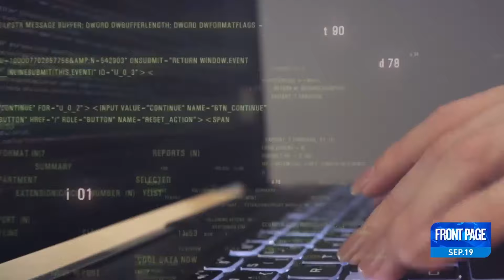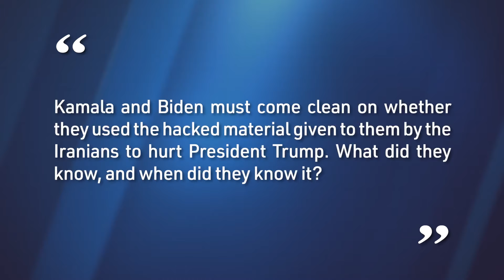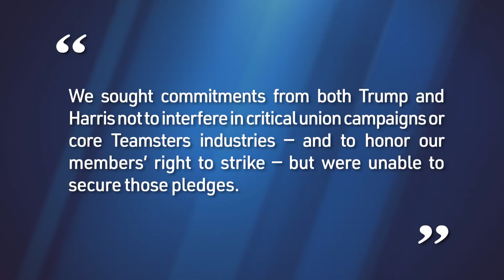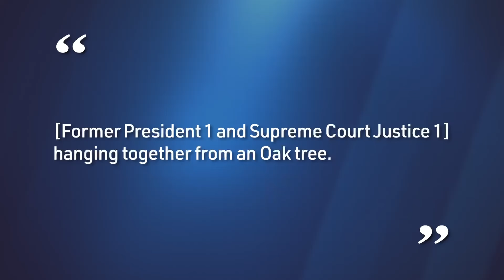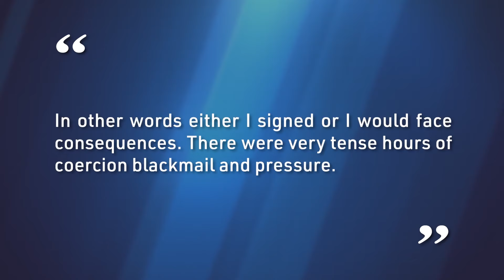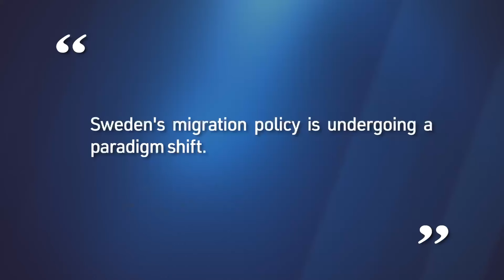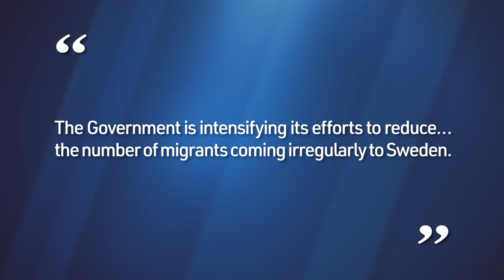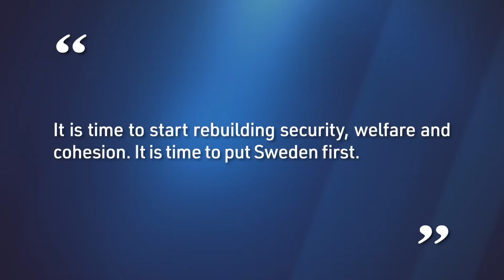Hackers Tried To Pass Trump Info To Biden; Hunter Sentencing; Man Indicted On Threats To Kill SCOTUS